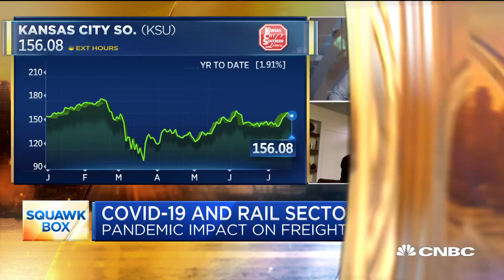How the rail sector rebounded from Covid-19: Kansas City Southern CEO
The second quarter marks the first full quarter impacted by coronavirus for many companies. For the rail sector, that meant a decrease in volumes as supply chains were disrupted, but Kansas City Southern is seeing signs of a recovery as volume is ticking back up. Kansas City Southern CEO Patrick Ottensmeyer joins "Squawk Box" to discuss.